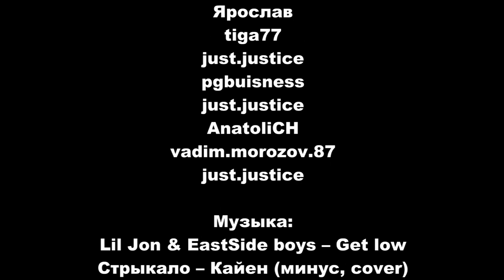Дорожная дичь. Выпуск 21